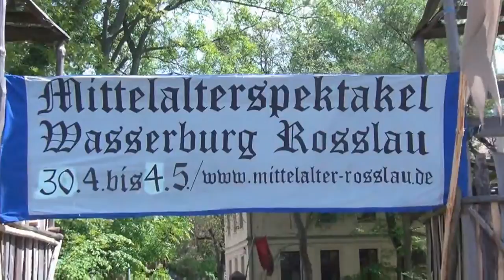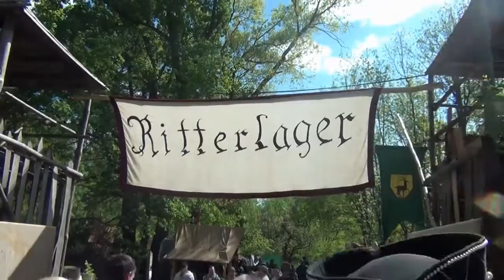FOLLOW ME AROUND - Mittelalterspektakel auf der Burg Roßlau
Dieses Mal, nicht an einem Freeday, gibt es ein Follow Me Around mit Micha. Er führt euch in eine Zeit, fern von unserer, ins Mittelalter.

Jedes Jahr finden Deutschlandweit Mittelaltermärkte sowie Mittelalterlager statt, so zum Beispiel in Roßlau an der Elbe. Auf der Wasserburg, welche derzeit saniert wird, trafen sich auch dieses Jahr wieder Fans und Freunde der Mittelalterlichen Szene, um in die Welt des 13. Jahrhunderts einzutauchen.

Das Mittelalterspektakel fand in diesem Jahr vom 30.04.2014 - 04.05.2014 statt und war für alle Besucher sicher ein großer Erfolg.

Ich habe dieses Video außerhalb unseres Drehplans gedreht, einfach um Interessierten einen kleinen Einblick in diese wundervolle Welt zu bieten. Sicher entspricht das nicht allen Erwartungen, doch ihr müsst keine Angst haben dass wir oft sowas machen. Nein, wir bleiben bei unseren Formaten und wollen in erster Linie euch unterhalten und Spaß bereiten, sowie Dinge tun die uns Spaß machen.

Wenn ihr Ideen habt, Vorschläge was wir für Video machen können, Formatideen und und und, schreibt uns einfach an. Nur mit eurer Hilfe und Unterstützung können wir zu einer tollen Community werden.:)

Wer uns außerdem auf Facebook, Instagram oder Twitter folgen möchte, kann dies unter folgenden Links tun:

Wir Ihr außerdem sicher mitbekommen habt, sind die versprochenen Fotos leider nicht eingefügt wurden, dafür entschuldigen wir uns und ersetzen diese mit dem folgenden Link, der euch direkt zur offiziellen Seite des Events führt:

Desweiteren wollen wir euch noch die Seite der Askania Mittelalter IG vorstellen, folgender Link:

Vielen Lieben Dank fürs anschauen und bis zum nächsten Video :)